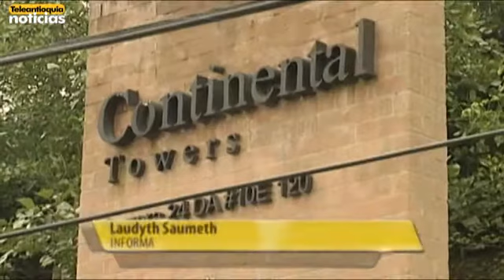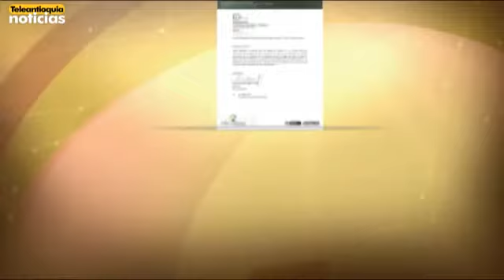Suspendieron pólizas a urbanizaciones de CDO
Los propietarios de Space, Ascenci y Continental Towers quedaron desprotegidos, pues dos aseguradoras revocaron sus contratos de pólizas de zonas comunes. El director del Isvimed de Medellín criticó la decisión.